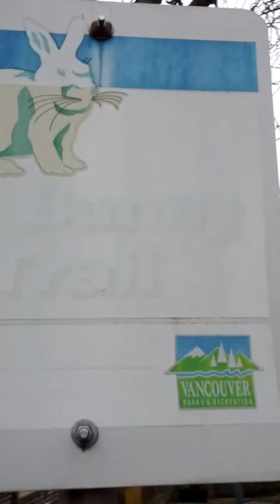Off-leash, Walking my cat Mao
I take my cat Mao for a walk around the block, off-leash. He follows me and comes when I call his name.